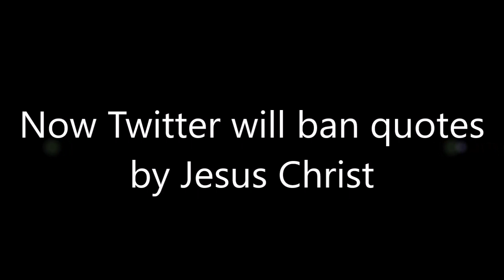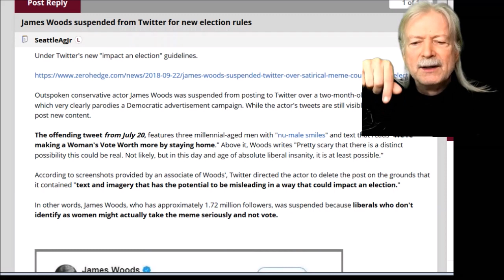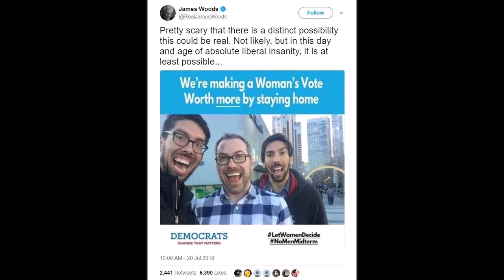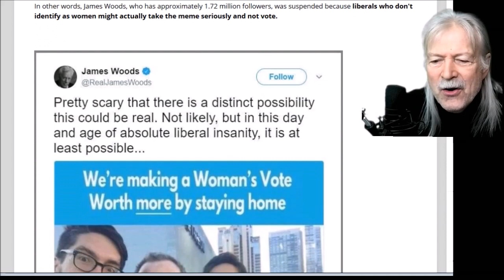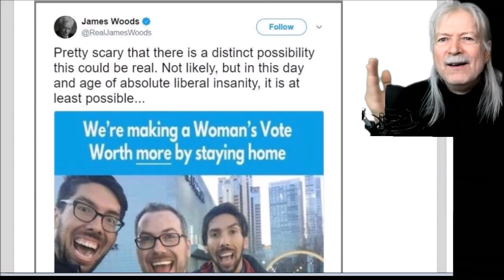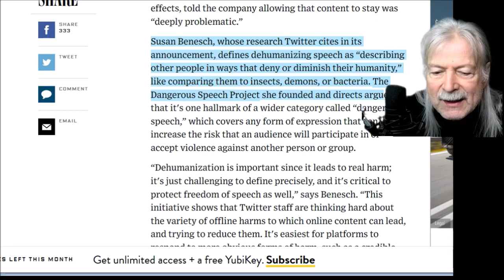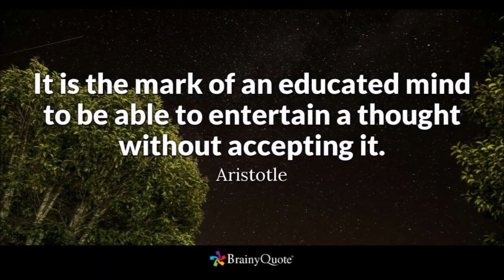Now Twitter will ban quotes by Jesus Christ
Commentary on insanity of Twitter